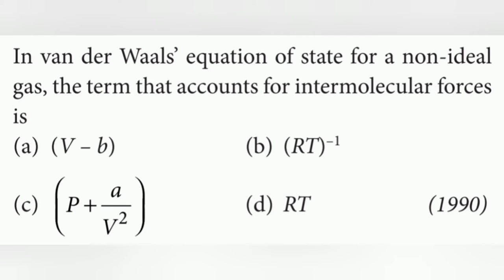In van der Waals equation of state for a non-ideals, the term that accounts for intermolecular force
In van der Waals' equation of state for a non-ideal
gas, the term that accounts for intermolecular forces is